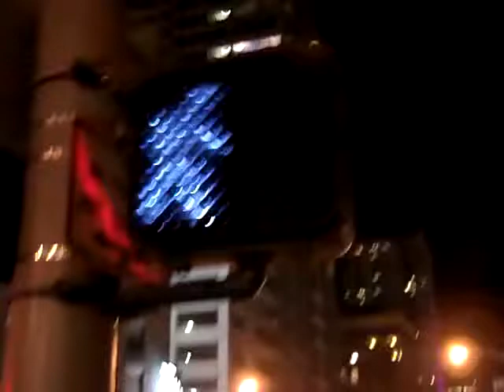Really weird crossing in San Francisco